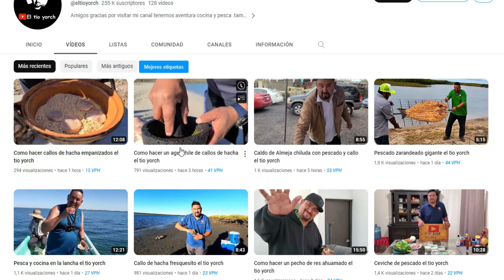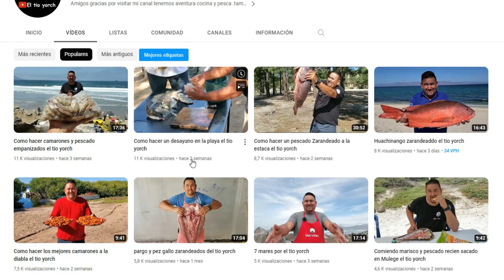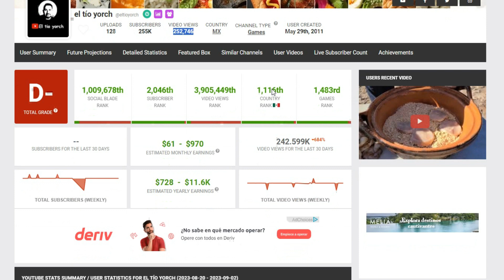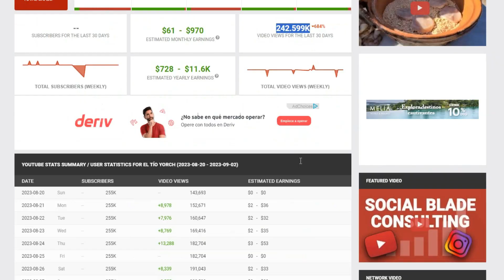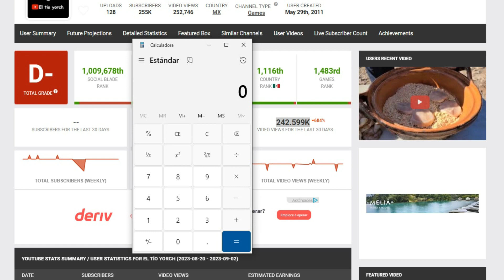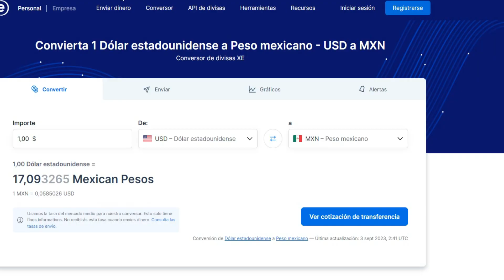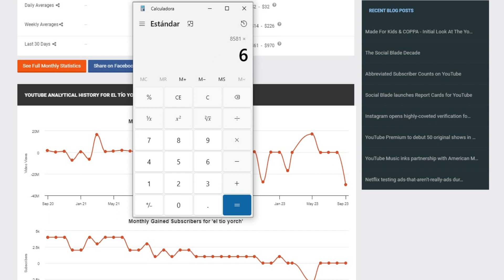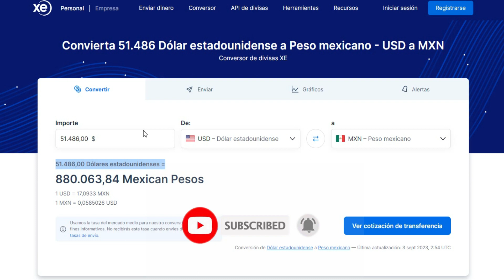🔥🤑 CUANTO GANA EL TIO YORCH EN YOUTUBE 2023 | DATOS REALES 🔥🤑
¡Bienvenidos a un nuevo episodio de Datos Reales En esta ocasión, vamos a desvelar uno de los misterios más intrigantes del mundo de YouTube: ¿Cuánto gana realmente El Tío Yorch en su canal? 🤑

El Tío Yorch es uno de los creadores de contenido más populares en la plataforma, conocido por su ingenio, carisma y contenido variado que abarca desde vlogs hasta tutoriales y desafíos divertidos. En este video, exploraremos en profundidad cómo funciona el sistema de monetización de YouTube y analizaremos las fuentes de ingresos de El Tío Yorch.

A lo largo de esta fascinante investigación, revelaremos su historia de éxito :

Sus ingresos por publicidad: Descubriremos cuánto dinero gana El Tío Yorch a través de los anuncios que aparecen en sus videos y cómo el CPM (Costo por Mil impresiones) influye en sus ganancias.

Ventas de mercancía y productos propios: ¿El Tío Yorch tiene su propia línea de productos? Si es así, desvelaremos cuánto puede ganar con la venta de mercancía relacionada con su canal.

Visualizaciones y suscriptores: Analizaremos cómo el número de visualizaciones y suscriptores afecta directamente a sus ingresos en YouTube.

Factores clave para el éxito: Discutiremos las estrategias que El Tío Yorch utiliza para mantener su canal en crecimiento constante y cómo esto impacta en sus ganancias.

Si eres fanático de El Tío Yorch o simplemente estás interesado en el lado financiero de YouTube, este video te brindará una visión en profundidad de cuánto puede ganar un creador de contenido exitoso en la plataforma. ¡No te lo pierdas!